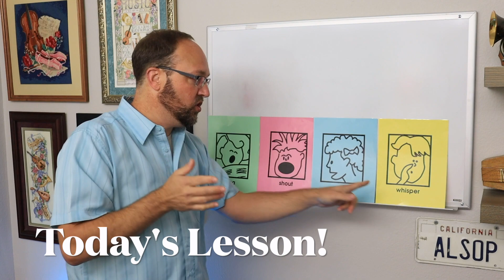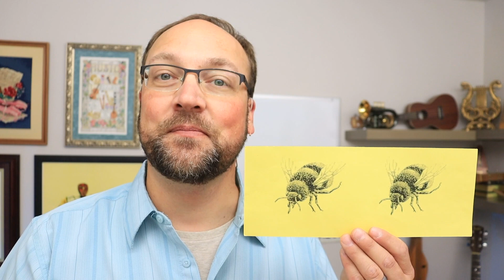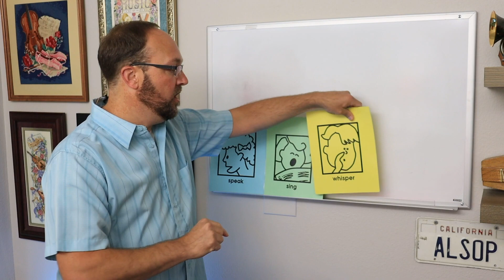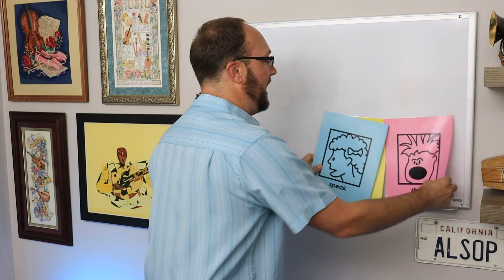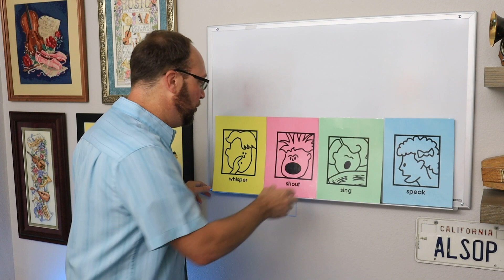Bee goes on a bear hunt! | We use all 4 voices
Kindergarten Music Lesson #7

Goin' on a Bear Hunt
Engine Engine
Burney Bee
Candy Store

These music lessons are great for homeschool and homeschooling families!